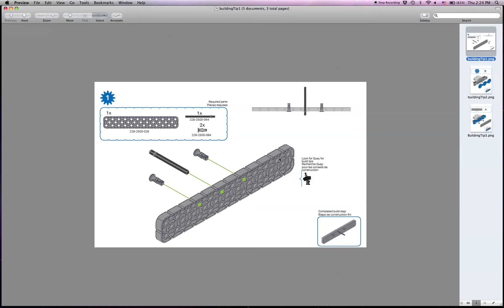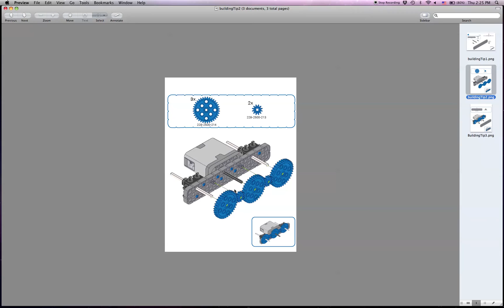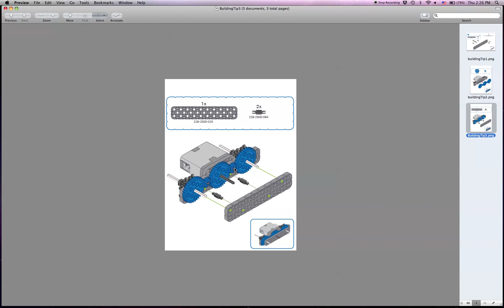VEX IQ Building tips - Plastic Axles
Tips for how to use plastic axles and other parts to connect motors and gears.